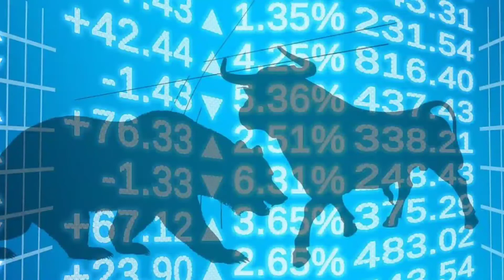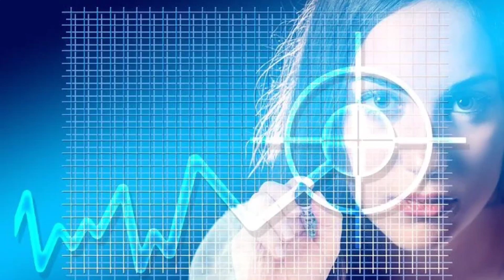Revised Instructions on Sale of Foreign Exchange by Exchange Companies to Individualssbp latest news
This video is about Revised Instructions on Sale of Foreign Exchange by
Exchange Companies to Individuals .

At the end if you want to ask any type of question related to banking sector i am available to answer. Just comment on a